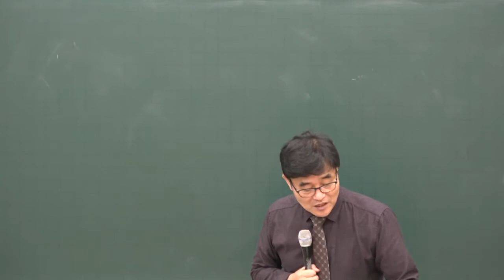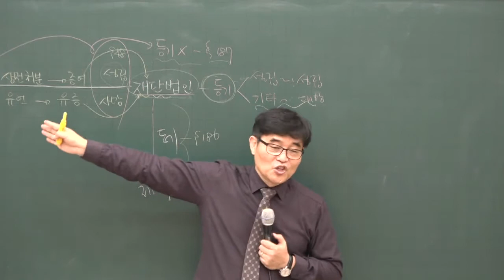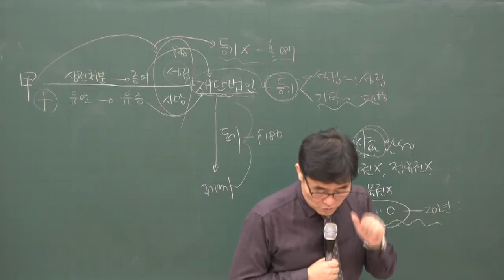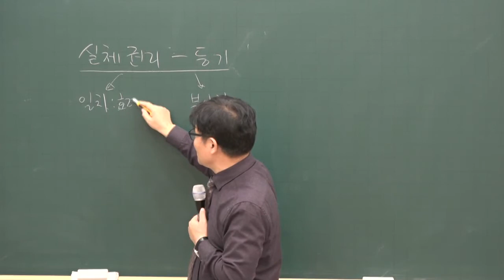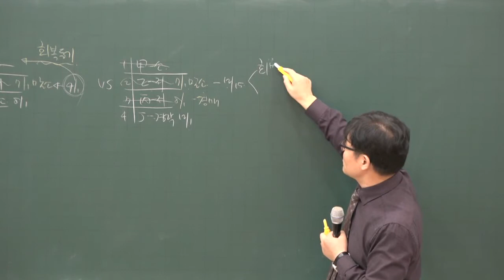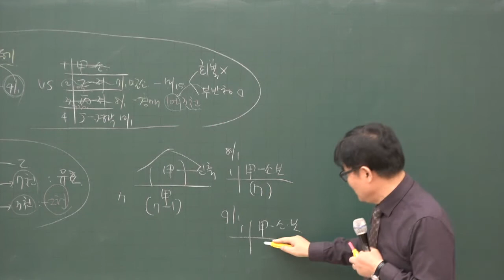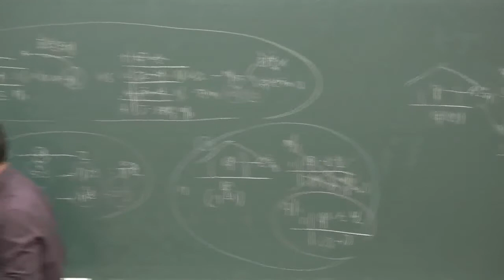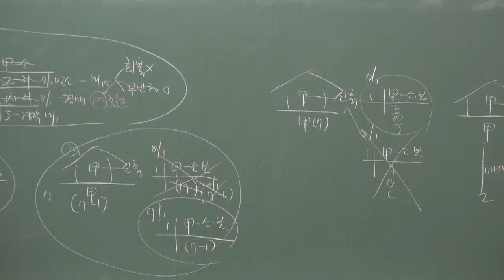[공전무] 2020년 공인중개사 민법 집중이론 제 186조 또는 제 187조가 문제되는 경우 2-23